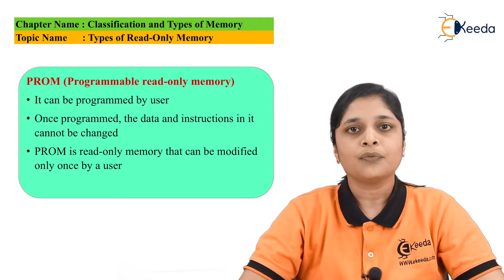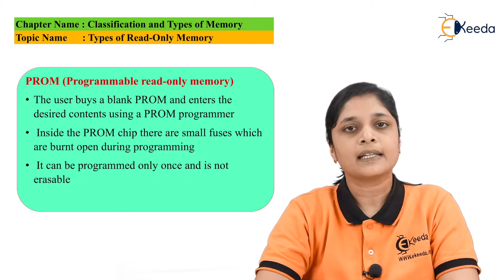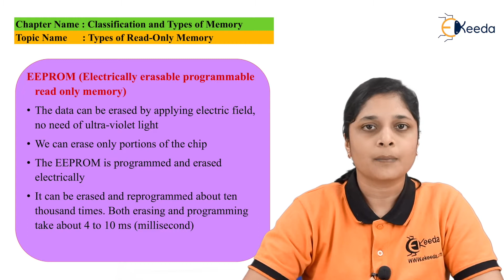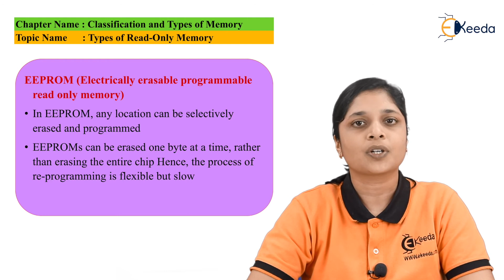Types of Read Only Memory | Classification and Types of Memory | Digital Electronics in EXTC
Discover the diverse landscape of Read-Only Memory (ROM) in Digital Electronics for EXTC students! Dive into the comprehensive breakdown of ROM types and classifications, exploring its significance in memory systems. Unravel the intricacies behind ROM varieties, shedding light on their functionalities and applications. Gain a clear understanding of how ROM operates within the digital realm, empowering you with crucial insights into memory fundamentals. Join us in this insightful exploration of ROM, demystifying its types and classifications in the world of digital electronics!

Access the Complete Playlist of Subject Digital Circuit Design -

Happy Learning.